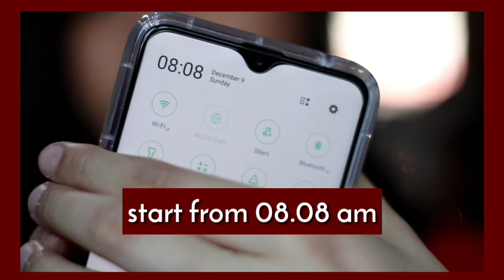Review DETAIL Loreal Infallible ProMatte Liquid Lipstick - Bikin crack di bibir nggak..?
Hai guys! I hope you are all doing well.
Disini aku memperlihatkan semuaaaa detail tentang lipstick boomingnya loreal, dan bagi kalian yang sedang mikir" untuk beli ini, nonton video ini duluu :D
Happy watching, semoga bermanfaat!

Thankyou so soo much for watching!

x.o.x.o